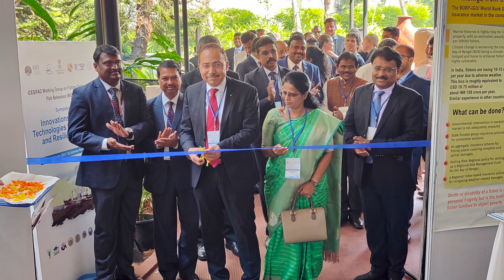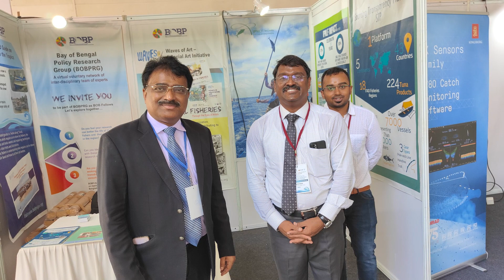BOBP-IGO Waves of Art Series 1 to 4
Live Painting Event on Climate Change and Fisheries

The BOBP-IGO, in collaboration with professional artists and art enthusiasts, launched the ‘Waves of Art’ series to draw public attention to the humane face of fisheries. This artistic series serves as a means to foster a stronger connection between fisheries and the broader society. As part of this initiative, the BOBP is collaborating with the Art Cube Gallery in Chennai.

Waves of Art Series 4, centred on the theme of Climate Change and Fisheries, featured a live sketching event as an integral part of the International Workshop held on October 17, 2023. Distinguished artists from Chennai and urban sketchers from Kochi participated actively, showcasing their sketching talents on the given theme. The live painting event resulted in a collection of artworks, forming a captivating panel of 56 paintings that attracted participants from around the world, adding an extra dimension of appeal and visual interest to the workshop.